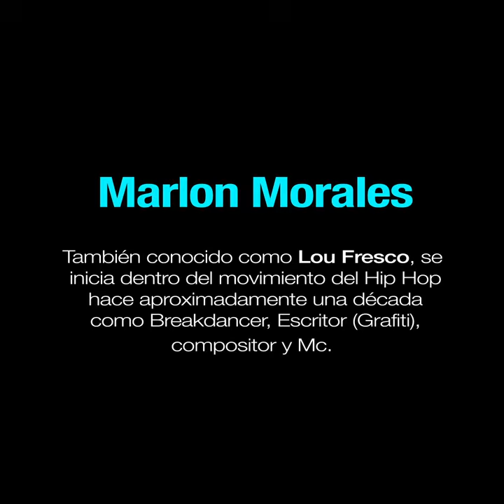Entrevista Lil Supa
Durante la edición de Hip Hop al Parque de 2017 tuvimos la oportunidad de hablar con el rapero venezolano sobre música y la situación actual de Venezuela.